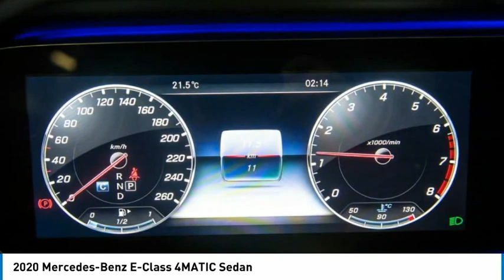2020 Mercedes-Benz E-Class 4MATIC Sedan FOR SALE in Montreal, Qubec O1029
Stop in today for a test drive of this 2020 Mercedes-Benz E-Class

Don't miss this 2020 Mercedes-Benz E-Class. It's equipped with great features. You'll want to take this sedan home. Make a great choice today.